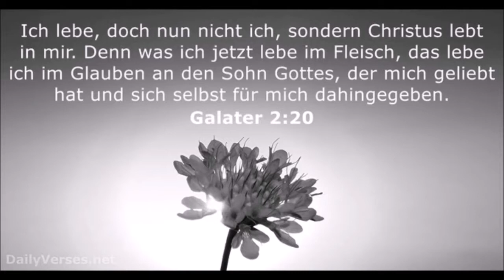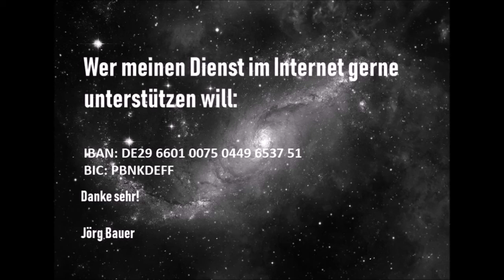Kurzpredigt: Das Gesetz stopft uns den Mund!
Der neue Bund in Jesus Christus als Opferlamm, hat den alten Bund in gewisser Weise abgelöst. Ja, der alte Bund ist veraltet, weil er jetzt keine Gültigkeit hat, da in Jesus das Gesetz ein Ende gefunden hat. Wer jetzt selig werden will, braucht allein Jesus (Johannes 14,6).